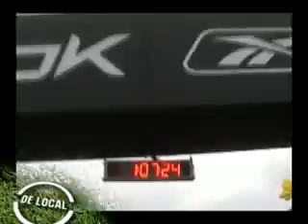10K RBK VERSION JP